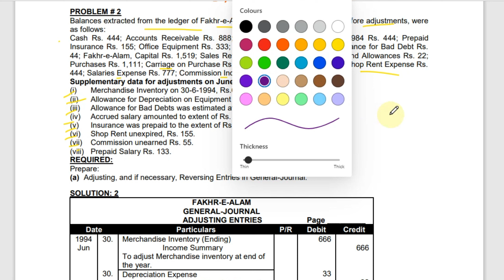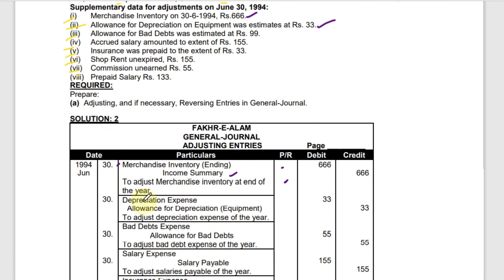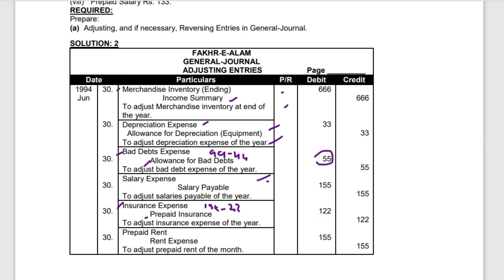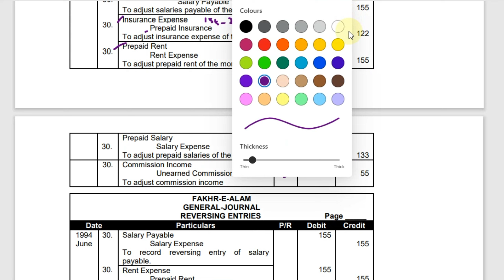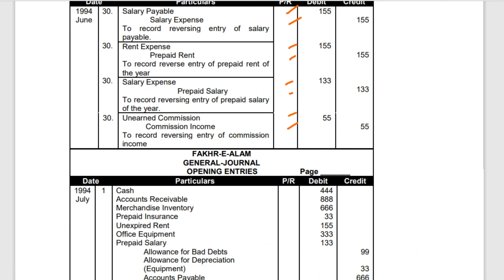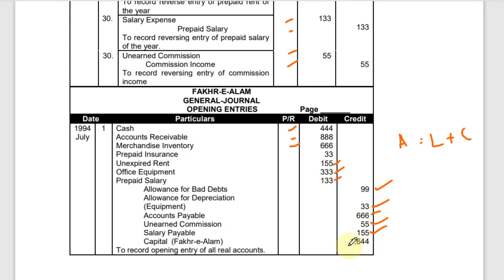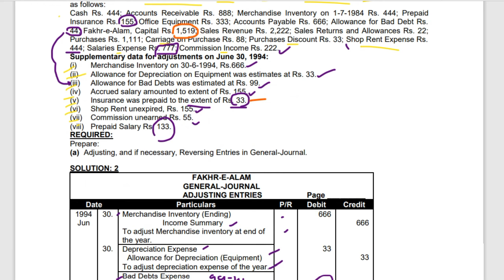Reversing Entries | Adjusting Entries | Opening Entries | XI & B.COM/ADC | Sir Umar Mughal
Reversing Entries | Adjusting Entries | Opening
Entries | XI & B.COM/ADC | Sir Umar Mughal |

For IX , X ,XI , XII ,  BBA, ADC , BCOM , BS.COM , MBA , Mcom , CA , ACCA , CMA , PIPFA and Others